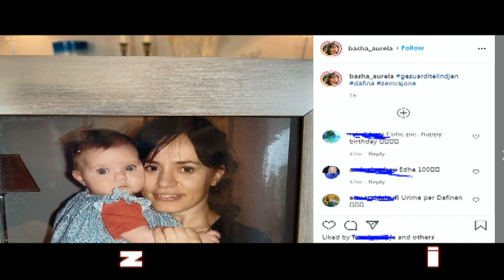Vajza e madhe e Bashës sot ka ditëlindjen, e ëma i bën një surprizë modeste